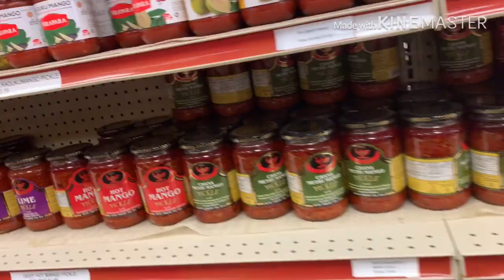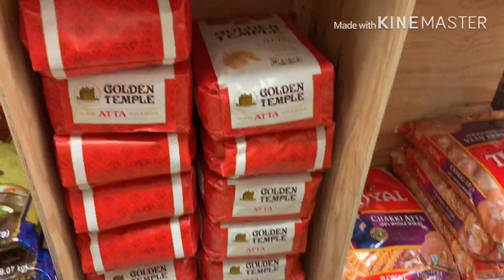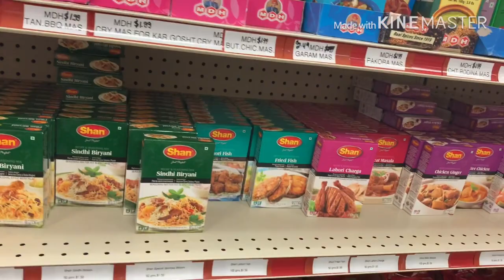Vlog | how to use dishwasher | Indian store in USA | Varshith’s YouTube talk | Palak Pappu | A drive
This Vlog is having very interesting and funny things.I showed how to use dishwasher in USA.My son’s very funny way of imitating my YouTube talk.I showed you long drive through thick green nature.also showed you palak pappu recipe in my style and showed how Indian stores are in USA.